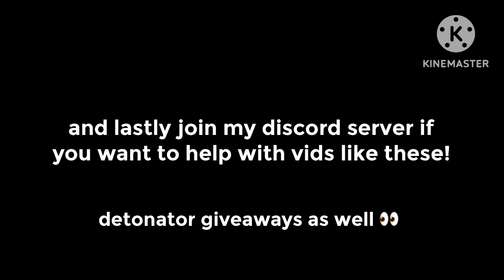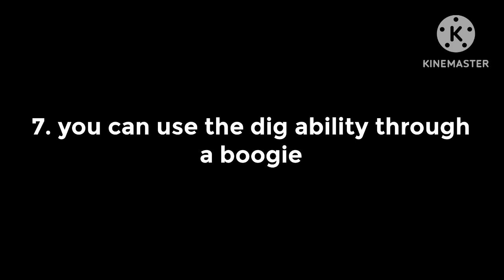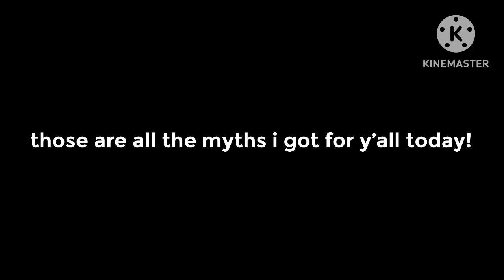Mythbusting The New Excavator Glove! (Roblox Slap Battles)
(had to reupload due to some issues)
thanks to @Cube for making the thumbnail